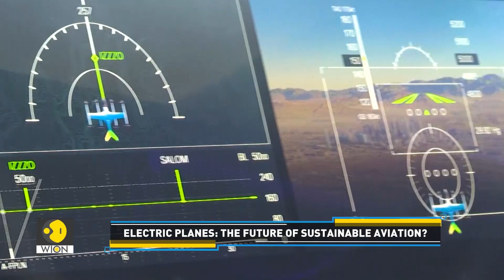Electric aviation: future of domestic travel | WION Tech It Out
Aircraft manufacturers are set to transform daily travel for passengers by introducing efficient, rapid, and eco-friendly flights within urban areas.  Watch the story for more details about this development.